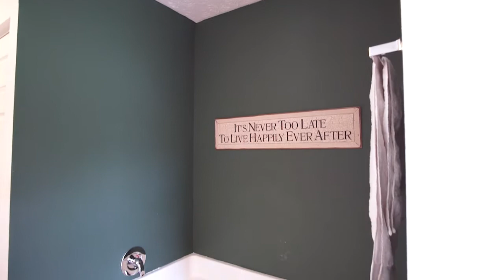199 Heathermere Loop Galena OH 43021